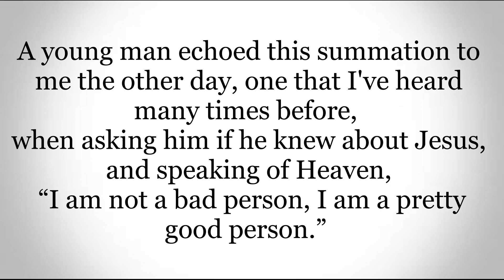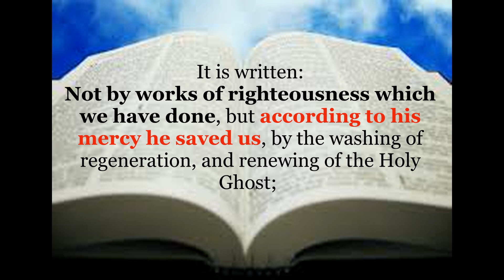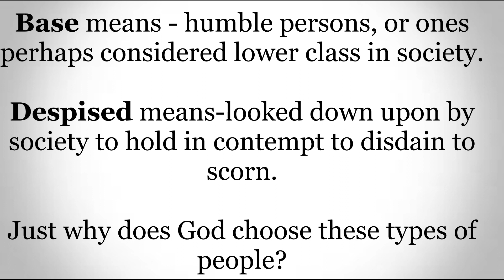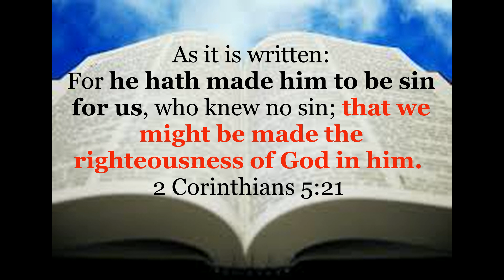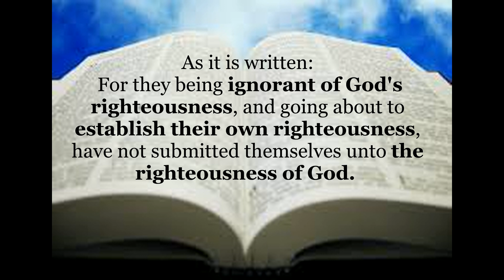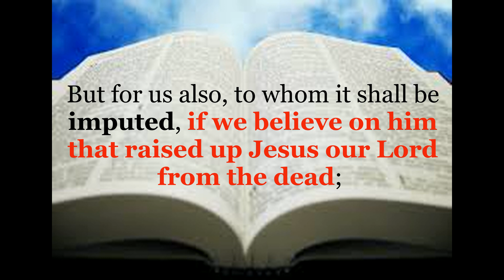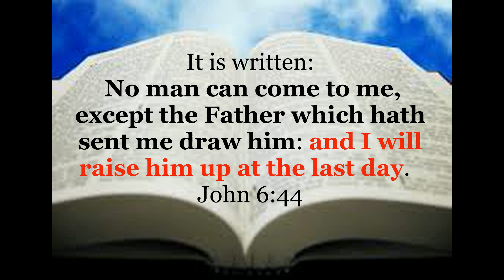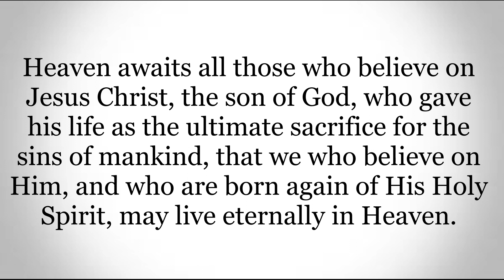What makes us worthy of Heaven?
Answering the Question posed.